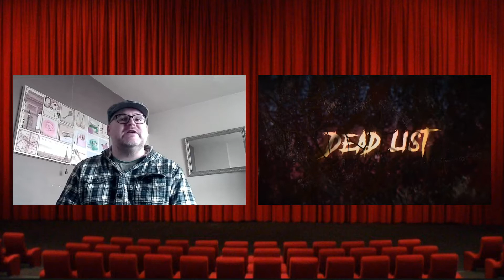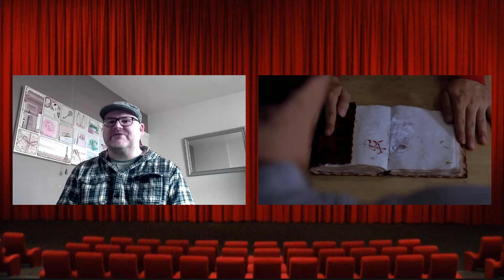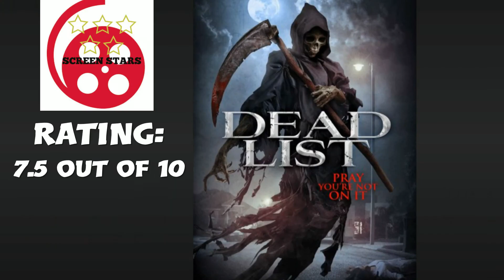Dead List (2018) Horror Anthology Film Review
Dead List (2018)

A struggling actor conjures a dark force in order to win a movie role.

My review for the new horror anthology movie Dead List, due for release in May 2018.